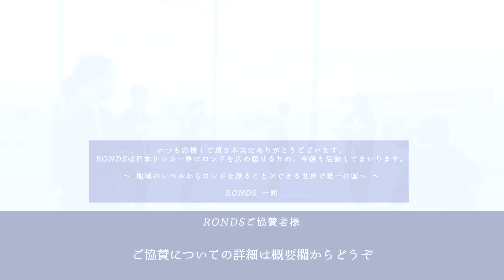【君はサッカーの戦い方を知っているか？】敵をブチ抜くための下につく動き！反対に相手のパワーを受けてしまう横のポジショニング 〜第9回RONDS練習会（後編）〜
RONDS YouTube動画をご覧いただきありがとうございます。
ご質問や応援メッセージなどもお待ちしております＊

今回の動画は第9回RONDS練習会の後編です＊

■チャプター■
00:00 この動画のダイジェスト
00:19 オープニングトーク
01:28 中国拳法つるの拳
02:24 ぱんだ兄弟 だいちゃんインタビュー
03:20 反発ターンからのインサイド持ち
06:04 横向きスタートの1対1
09:16 タテ吊り出し

ロンドを実践してみて『あれ？うまくいかないんだけど』
そんな方は、コメントでご相談いただくか、下記より清澤に直接ご相談くださいませ＊
お気軽にご相談して頂いてOKです＊

▼ RONDSとは？

清澤光伸が提唱する『清澤式ロンド』を全国に広めるために結成されたロンド実演チームです。
RONDSが思い描く夢は、日本サッカー（フットボール）界を
『地域のレベルからロンドを操ることができる世界で唯一の国』とすること。

応援どうぞよろしくお願いいたします。

▼ ご協賛について

清澤式ロンドを全国に広めるため、個人・企業さまからのご協賛を承っております。
直接ご連絡いただけますと幸いです。

▼ RONDS Instagram

清澤式ロンドサッカーをYouTube切り抜きでわかりやすく発信中

▼ RONDSプロフィール & Instagram

清澤光伸（監督/ロンドマスター）
 - ジーコやエドゥを師匠に持つロンドサッカーの第一人者

 - YSCC横浜所属・元Fリーガー・リズム崩し系ドリブラー セルフトンパの使い手

シイ（椎原拓也）
鹿児島実業高等学校・ジェフユナイテッド市原・千葉 → 水戸ホーリー ホック
繊細なボールタッチが武器

オマ（OMA）
 - 重度の『鞠』中毒患者　進化し続ける40代 シャペウな人

ショウ（北野翔）
U-15〜U-21まで各世代の日本代表として活躍　現在はFC.Regalia監督

カトテク
 - 1つのスタイルにハマらないテクニックを持つ変幻自在のドリブラー

ヤス（安田 貴博）
 - フットサル界を震撼させた伝説のチーム『カスカヴェウ東京』で5年間活動

ブエナ（田中 優輝）
 - 現役フットサル選手でライン間の達人　YouTube ◀︎ T.Y.MUNDO CHANNEL

▼ ロンドの基礎理論を一部公開しています

ジーコやエドゥとブラジルのサッカーを
日本に広めようと10年間活動し、
むずかしすぎるロンドの理論に
「これじゃ日本に広まらない」と思い、

20年間サッカー理論を研究し続けて、
ようやく完成したのが清澤式ロンド。

ぱんだ兄弟チャンネルで4本のシリーズに渡って、その理論を大公開しています！！！

▼ サッカーメソッド・清澤式ロンドについて

① グループの戦い方の優先順位
逆自動ドアや吊り出し等、４つの重要素があり、育成段階ではこの４つから優先順位を明確にしてあげる必要があります。

② 個の戦い方の優先順位
５つの重要素があり、育成段階ではこの５つから優先順位を明確にしてあげる必要があります。

③ 練習時間帯を大きく４つに分割
アップメニューから始まり→ミニゲームで終わります。
３つ目の時間帯がチーム課題に基づき、アイテムを入れ替えるものとなっており、チームごとに各監督の色が出る部分となります。

④ 試合の運び方
清澤式ロンドに取り組むと、『ノーマル状態』→『ブレイク状態』→『覚醒状態』とチームが成長していきます。
それぞれの成長過程で、①②と共に後々『攻守連動』につながる重要な部分を伝えていきます。
地域末端レベルでも、かつてのバルサと同じロンドスタイルのサッカーが発動し、その時には地域レベルではなくなっています。

これらをメソッド化し、選手の周囲を取り巻く人々（サッカーを知らない保護者からプロまで）も、簡単に理解・賛同して頂ける上、かつ、地域のボランティアコーチレベルでもお取り扱い頂けるように開発したものが清澤式ロンドです。

▼ ロンドスタイルを体感して頂く活動を準備しています

ロンド実演チーム・RONDSによる無償クリニックが全国を行脚します。
（RONDSはプロ経験者などで構成され、SNS活動で多くのフォロワーを抱えるインフルエンサー集団です）

▼ 誰でも学べる教材と仕組みを準備します

教材用テキスト動画＆清澤式ロンドのお取り扱いレクチャー（指導者の方・選手・保護者の方）、オンライン、オフラインのサポート等。

現在、日本全国から続々と頂いているご希望・ご要望に合わせて様々に対応出来る仕組みを構築、準備致します。

▼ 2023年3月末までの対応

○ 清澤式ロンド普及プロジェクトは、前述の予定を実現するため、2022年4月から資金調達と根回しに飛び回っております。

○ 全国からの依頼
「すぐにでもクリニックに来て欲しい。」
「今すぐに学びたい。」と、日本全国から毎日お問合せを頂いております。

そんな思いにお応えしながら、ご支援・ご協賛・ご協力頂ける方も増やしていけるよう、詳細をまとめました。

よろしくお願いたします。